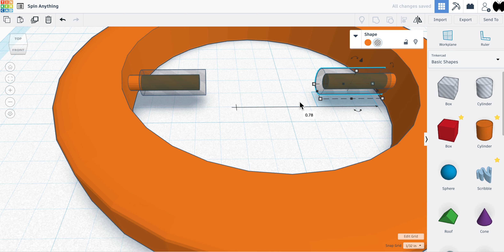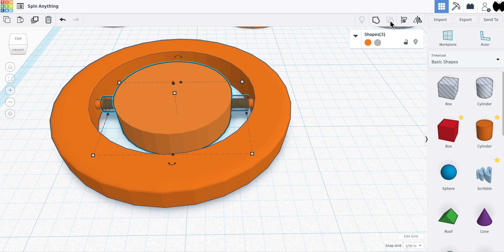Spin anything part 2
Align the posts to make it spin